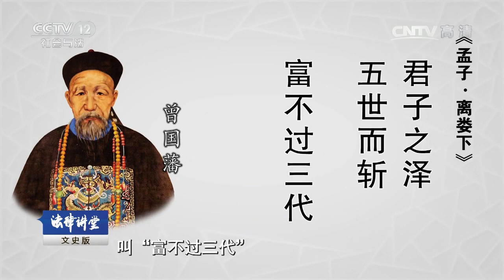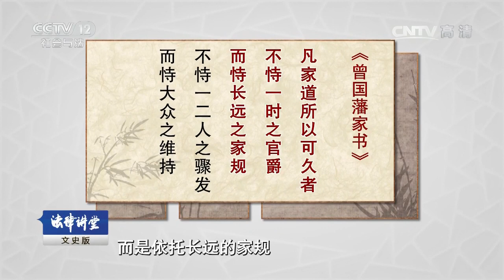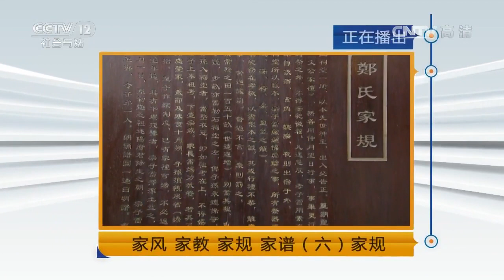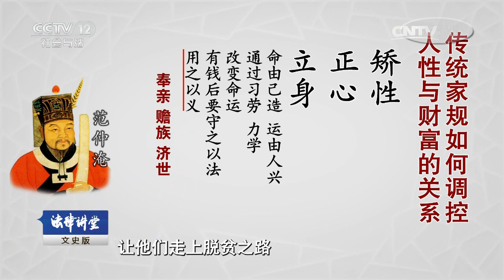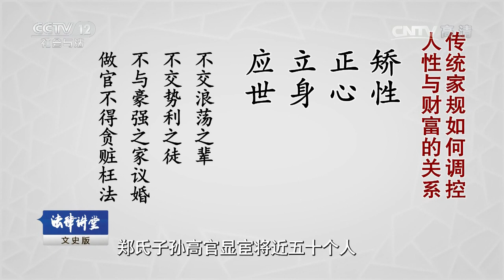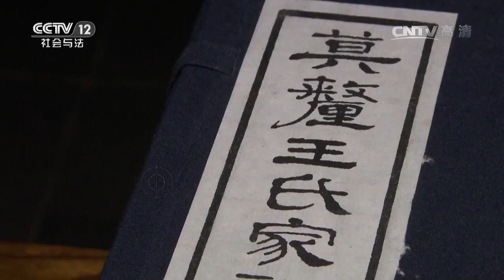家风 家教 家规 家谱（六）家规【法律讲堂 20170202】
本期节目主要内容： 中国民间有句俗谚，叫“富不过三代”，为什么历史上很多富豪家族都没能逃过这一命运轮回？一个家道兴隆、世泽绵远的家族，是如何引导族众正确对待财富的？一个家族长盛不衰的秘诀到底是什么？春节特别节目《家风 家教 家规 家谱》特邀西南政法大学刘云生教授为您讲述家规。